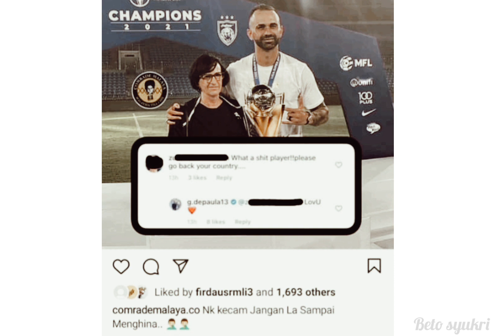WARKAH DE PAULA BUAT PENYOKONG HARIMAU MALAYA...